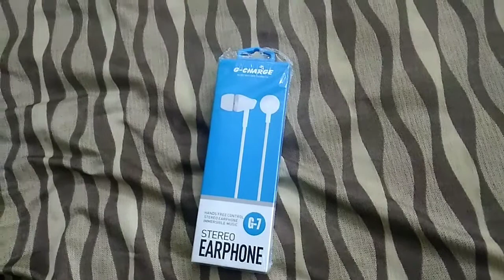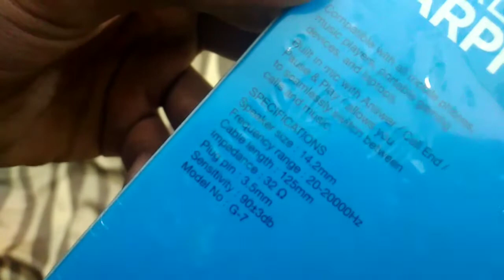Unboxing The Best Earphone Under ₹200 || Unboxing The Best G-Charge G7 Earphone || Tech Looper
So guise meri ek aur nai video aa chuki hai so please is video per aap log mujhe dher Sara pyar dijiyega taki main aaplogo ke liye aise hi videos banata rahu aur saath hi saath iss video ko like share comment aur mere channel ko subscribe bhi kar dena.

❤️❤️keep loving❤️❤️

❤️❤️keep learning❤️❤️

❤️❤️keep supporting❤️❤️